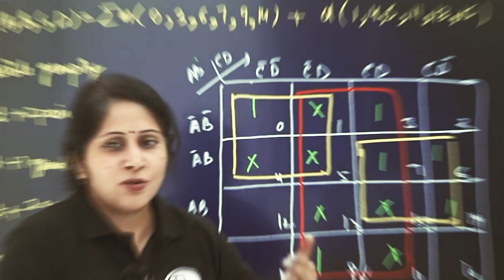Happy Teachers' Day - A Special Thanks to Our Teachers !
On this special occasion of Teacher's Day, we want to express our heartfelt gratitude to all the amazing educators who inspire and guide us every day! 🙏✨